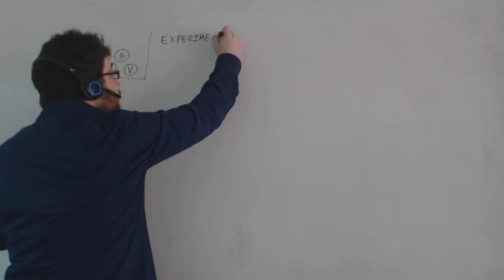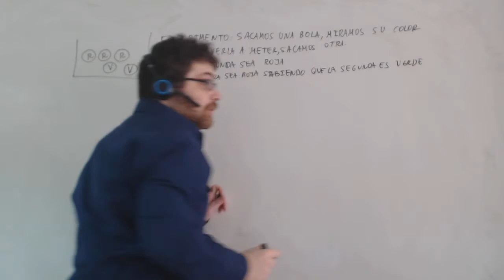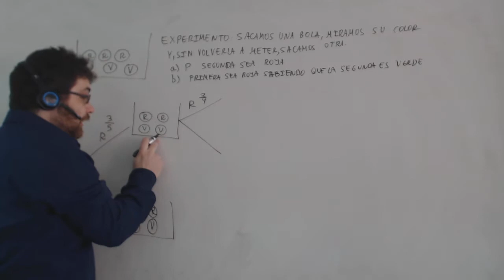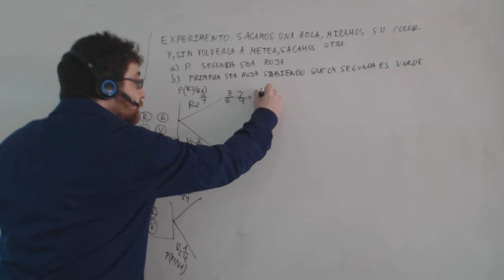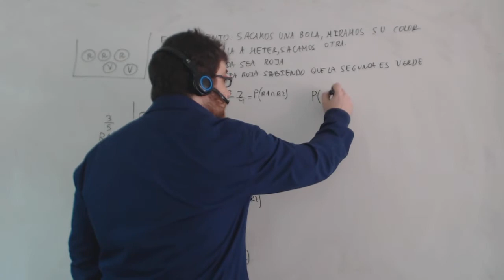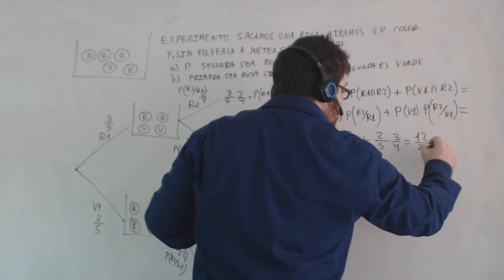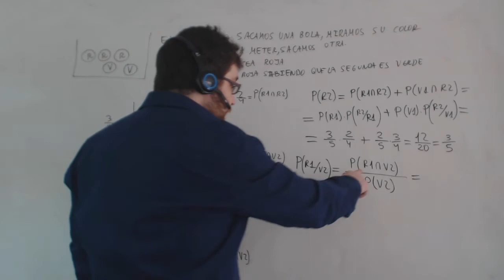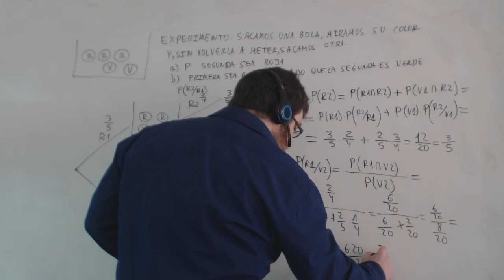Ejercicios probabilidad condicionada Selectividad Matemáticas Academia Usero Estepona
Ejercicios probabilidad condicionada Selectividad Matemáticas
En este vídeo resolvemos un problema de urna con bolas rojas y verdes sin reemplazamiento. Cuando hay reemplazamiento, al quedar la urna en el mismo estado que estaba al principio, los sucesos son independientes. Pero si no volvemos a meter la bola, es decir, si no hay reemplazamiento, los sucesos son dependientes porque las probabilidades cambian.
Academia Usero en Estepona, el centro de formación con más vídeos en Internet del Mundo presenta: Ejercicios probabilidad condicionada Selectividad Matemáticas